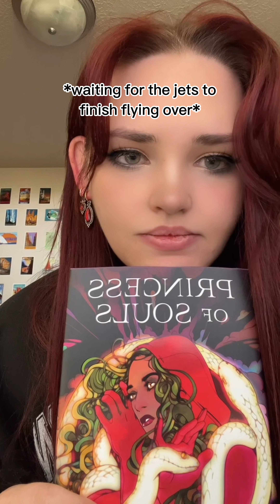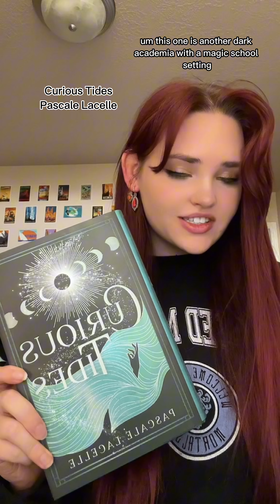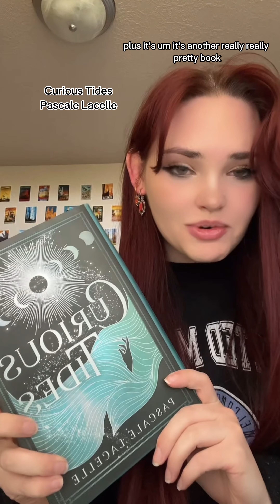Underrated books (imo) 🤍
here are 5 books that i think are underrated! as always, full video up on my other social medias since youtube loves to destroy the quality of any vertical videos i post!

@skyereadss on both insta and tiktok 🤍